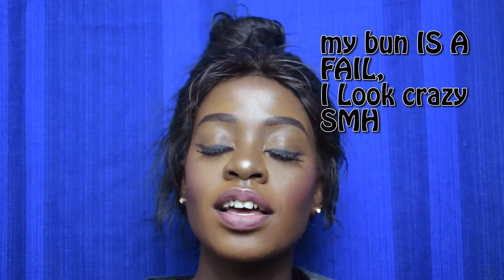SETTING/BAKING WITH BABY POWDER, BEAUTY HACKS, DOES IT WORK? //NAOMI MATINDE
Todays video is a different, i tried out the baby powder to see if it works, watch tha video to see if it worksw.